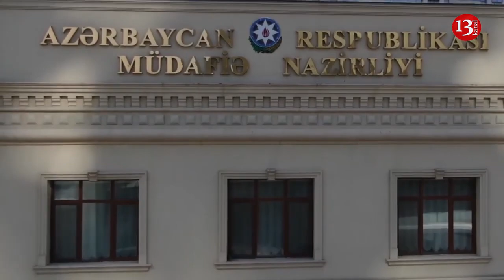Azerbaijan: Illegal regime in Karabakh disbanded, illegal formations surrendered